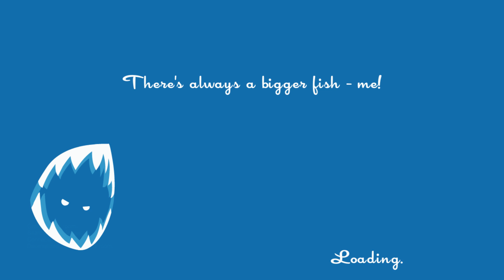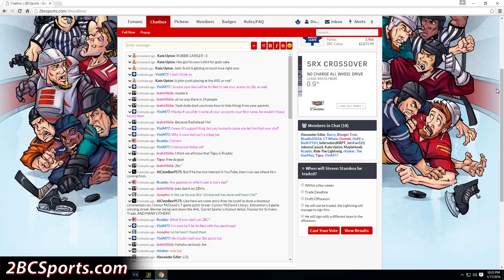First Look - Speedrunner ep. 1